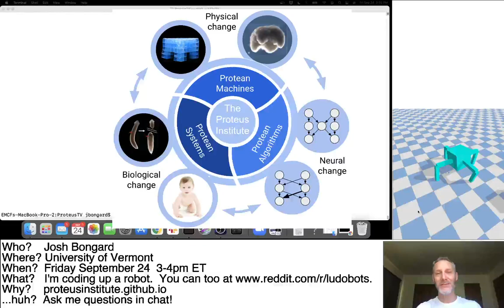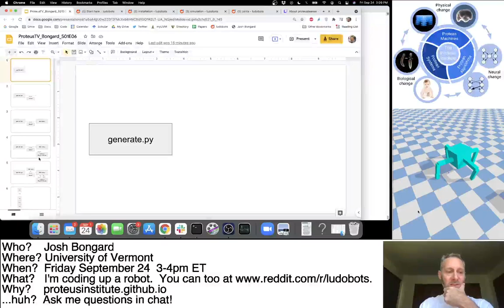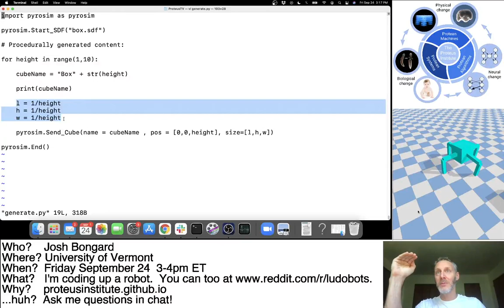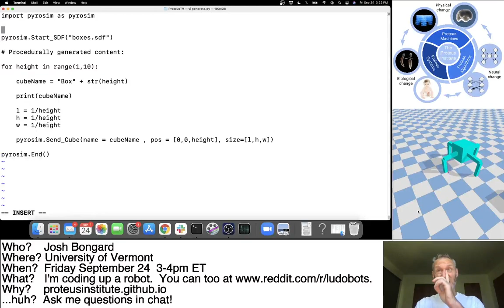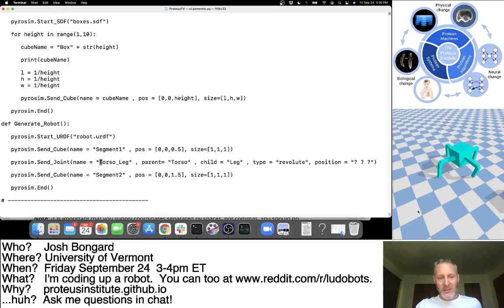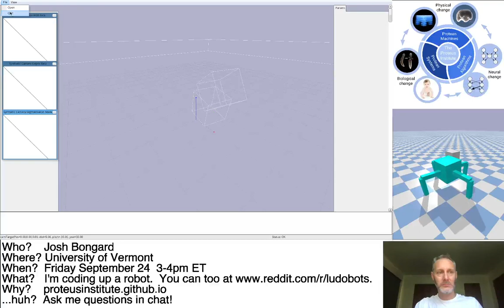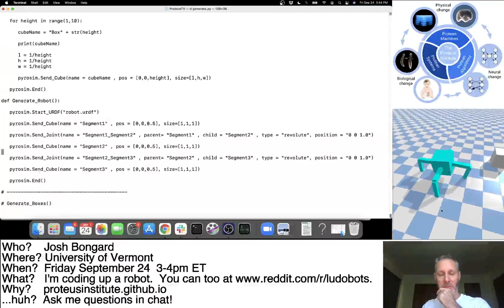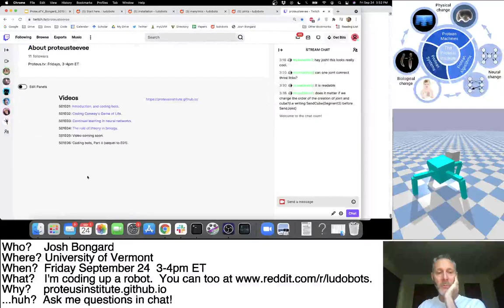S01E06 ProteusTV: Coding up virtual robots, Part II